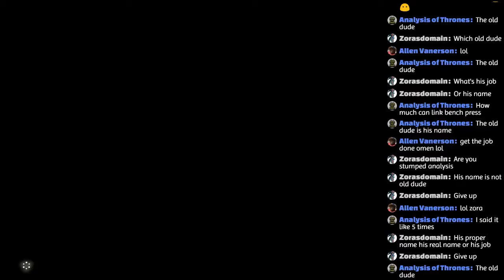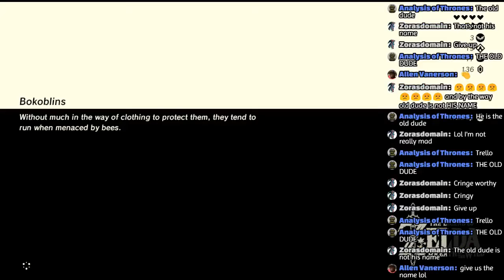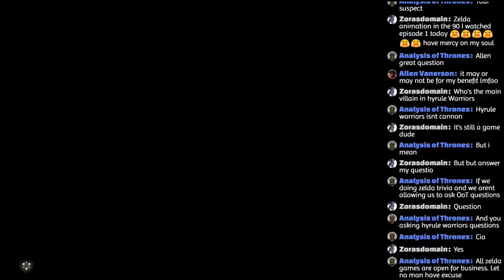Let's Race The Legend of Zelda Breath of the Wild Master Mode